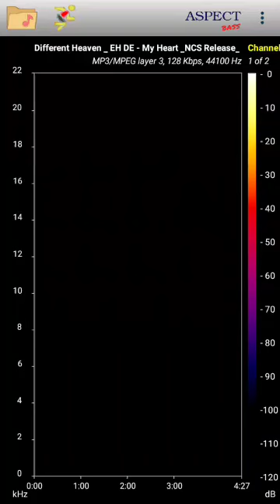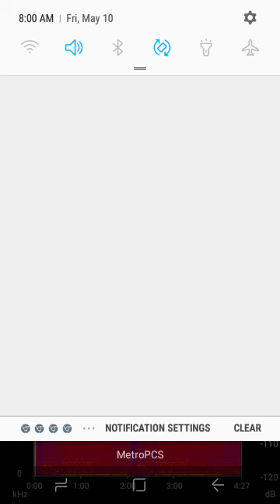Different heaven + My heart & EH!DE NCS (spectogram)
This is not copyrighted nor made by me